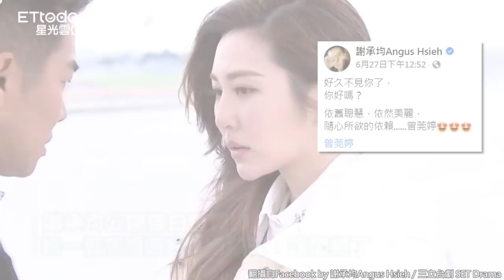謝承均公開告白曾莞婷！ 她一看害羞回應...網敲碗：該閃婚了